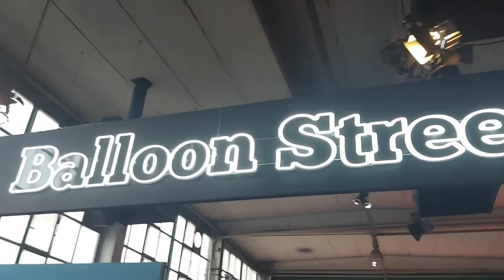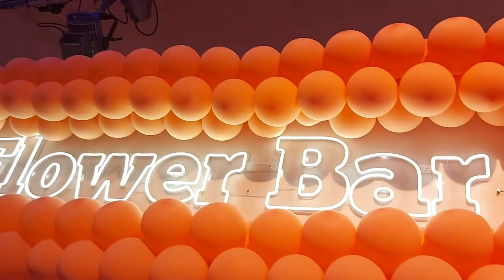VI RACCONTO IL BALLOON MUSEUM , VLOG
Sono stato con la bella Miky al museo dei palloncini, un museo particolarissimo